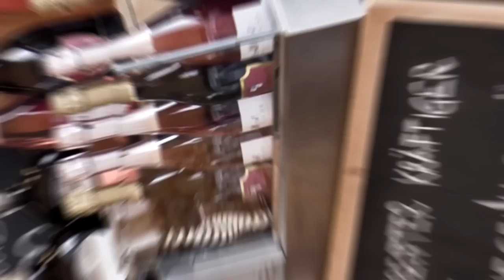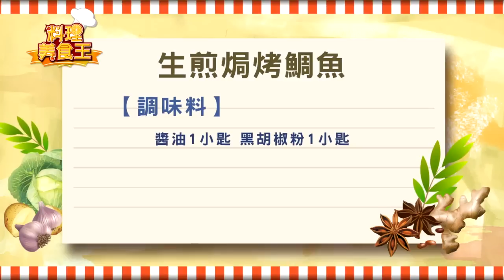料理美食王20151102生煎焗烤鯛魚(駱進漢)